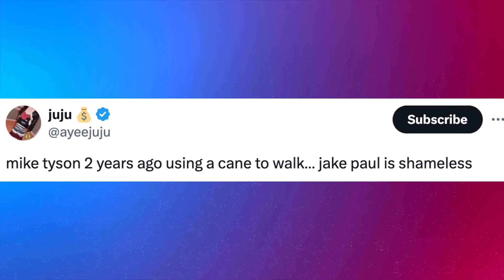JAKE PAUL FACING BACKLASH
Jake Paul facing backlash for fighting mike tyson.